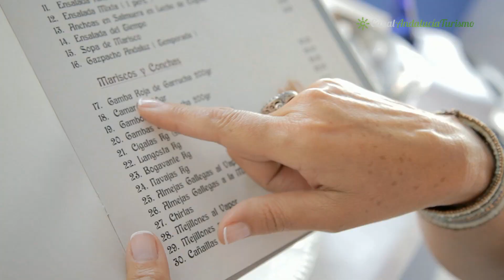Lonja de Pescado y Rest. Rincón del Puerto. Garrucha. Almería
El puerto es uno de los lugares de Garrucha de mayor interés turístico y es el segundo más importante de la provincia de Almería. Tiene una bocana de 170 metros de ancho y una profundidad en la misma de 14 metros, oscilando entre los 1,5 y los 3,5 en el interior del puerto cuyo fondo es arenoso. Dispone de 221 atraques de entre 5 y 12 metros de longitud, de los que el 25% de los mismos están en alquiler. Cuenta con los siguientes servicios: información general y meteorológica, servicios, duchas, agua, electricidad, hielo, recogida de basuras, aparcamientos, buceadores, grúa, talleres cerca del puerto, varadero, efectos navales, club náutico, primeros auxilios y cuantos servicios se necesitan para su buena marcha.
La lonja se sitúa en el puerto pesquero. Fue construida en 1995 con un diseño vanguardista sustituyendo al antiguo edificio de la década de los cincuenta. En su amplia superficie se subasta todos los días el pescado y el marisco fresco capturado por las embarcaciones de Garrucha. Ningún turista puede perderse esta importante cita. Su interior se encuentra decorado por dos impresionantes mosaicos, uno de ellos de la Virgen del Carmen y otro de la venerada imagen de la Virgen de los Dolores, titular de una de las cofradías de Garrucha.
El Restaurante Rincón del Puerto tiene una cocina mediterránea basada en pescados y mariscos adquiridos en la lonja de Garrucha y cocinados fundamentalmente a la plancha y fritos, ha sido enriquecida con platos más elaborados como la crêpe de marisco o el bacalao a la florentina. Pero el Rincón del Puerto se caracteriza por contar con una carta sencilla y donde  el pescado fresco es el protagonista.

Restaurante Rincón del Puerto:
Dirección: Explanada Del Puerto, s/n, 04630 Garrucha, Almería

Lonja de Garrucha
Puerto de Garrucha, 12, 04630 Garrucha, Almería
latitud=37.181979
longitud=-1.820122

Ayuntamiento de Garrucha:
Paseo del Malecón, 132, C.P. 04630, Garrucha. Almería
Telf: 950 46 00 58